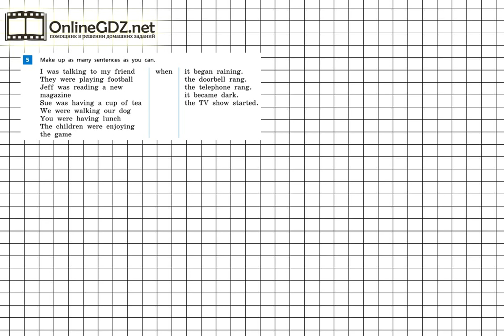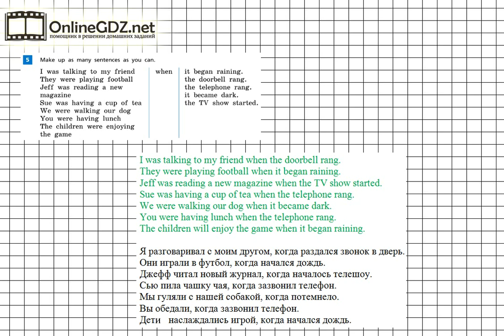Unit 6 Step 3 Задание №5 - ГДЗ по английскому языку 5 класс (Афанасьева)